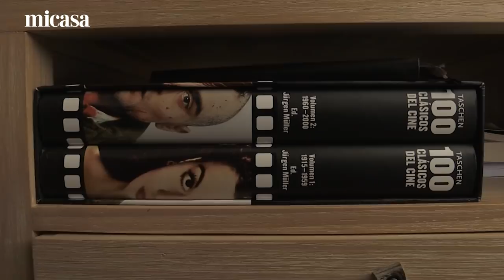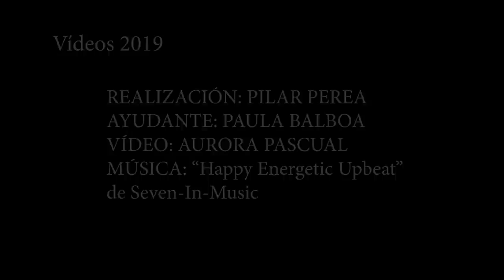La casa de la actriz Elena Furiase - Mi Casa | DecoraciónTV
La actriz Elena Furiase nos enseña su casa. La decoración fresca, juvenil y muy familiar es el reflejo de su personalidad. En el salón y el cuarto de su bebé destacan los colores suaves, neutros, luminosos y que evocan a la naturaleza. Un interiorismo cálido y alegre.